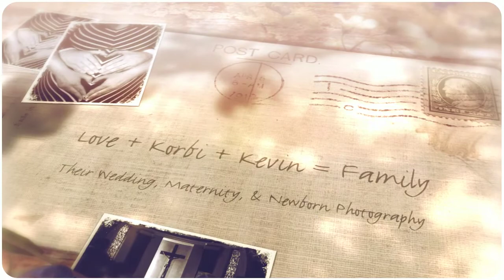Wedding, Maternity, Newborn Photography Los Angeles, Camera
A collection of photography images covering Korbi and Kevin's love. From their wedding day photography, their maternity photography session, to the final newborn photography session with their twins. Images by Julie Hopkins, of Camera Creations LLC,